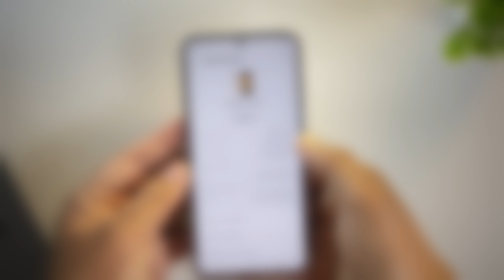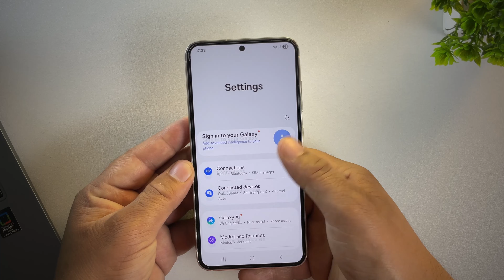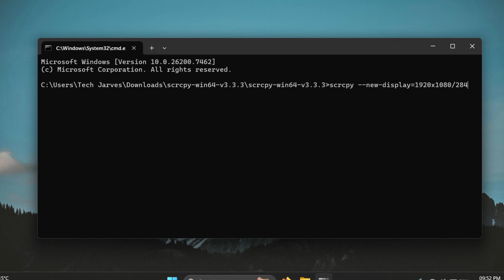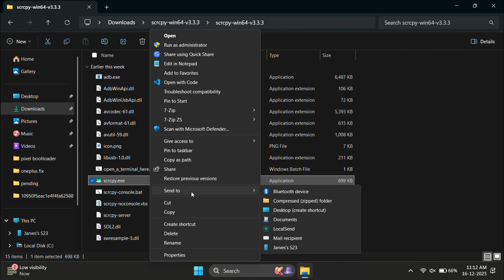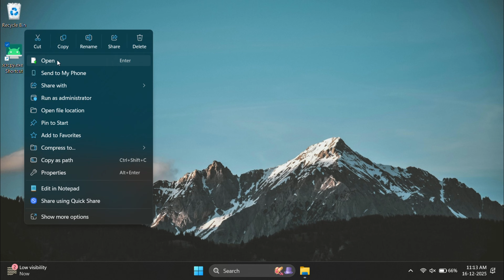Samsung KILLED DeX for PC – Run Full DeX on Windows Again!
Run Samsung DeX on PC or Laptop in OneUI or One UI 8 even after Samsung removed DeX for PC. This working workaround lets you use full desktop DeX on Windows with resizable windows and multitasking.

Samsung officially discontinued the Samsung DeX for PC app starting with One UI 7 and now pushes Link to Windows — but it’s not the same. In this video, I’ll show you a safe, reversible, and free method to run the real Samsung DeX desktop interface inside a window on your Windows PC using an open-source tool.

This method works on most Samsung Galaxy phones running One UI 7 or One UI 8, and gives you the proper desktop-style DeX experience with keyboard and mouse support.

scrcpy --new-display=1920x1080/300

📅 Timestamps:
00:00 – Intro: Samsung DeX Removed on One UI 7/8
00:59 – Best Developer Options for DeX
02:14 – Run DeX on Windows PC
03:19 – [Pro Tip]  Adjust Resolution & DPI
03:42 – Create One-Click Desktop Shortcut
04:27 – Final Result & Tips